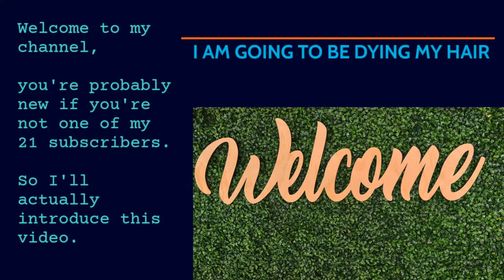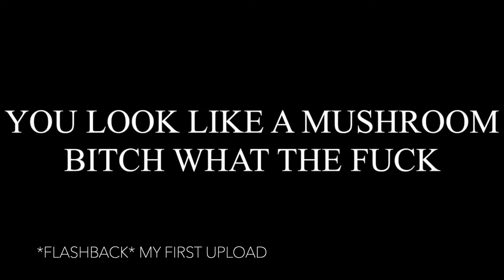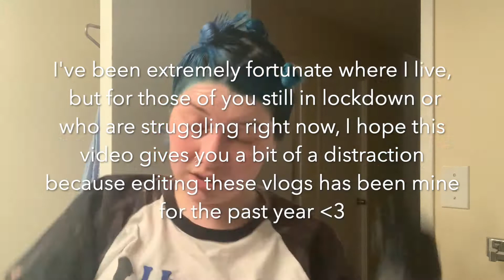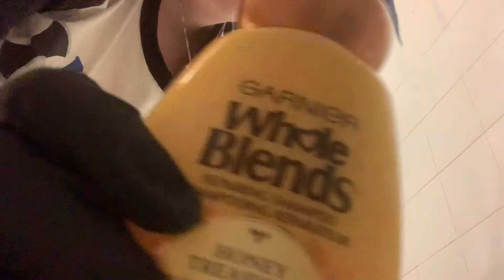My Pandemic Hair Not-Meltdown, Right Before Moving | Hair Vlog #7 | March 2020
Hello lovelies!
We are almost through all my old footage from the past couple years when I was just talking to my camera and filling my iCloud storage with hours of me dying my hair, etc...

This vlog is from March 26, 2020, the beginning of quarantine. It was interesting looking back at what my mindset was a year ago. I don't think anyone really expected 2020 to turn out the way it did, but we're here now! I hope everyone is doing well and staying safe!

xoxo Areta

Vlog Music:

Lakey Inspired
(He's an amazing SoundCloud artist and makes some fire bops)

Song Titles:
                           - Blue Boi
                           - Summertime Love
                           - Days Like These
                           - This Feeling

Canada Suicide Prevention Service
Hours: 24/7/365 Languages: English, French

(Borrowed from Hannah/Smokey Glow)